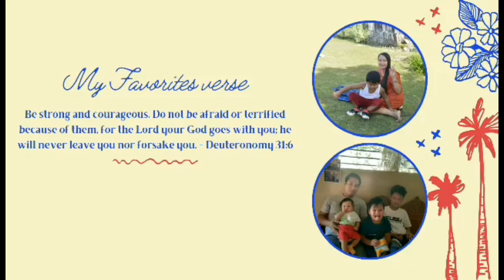Palinis muna Tayo ng kuko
di Tayo maka alis kaya dito na lang Tayo magpalinis